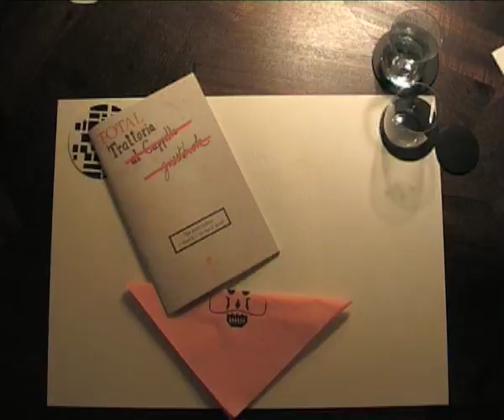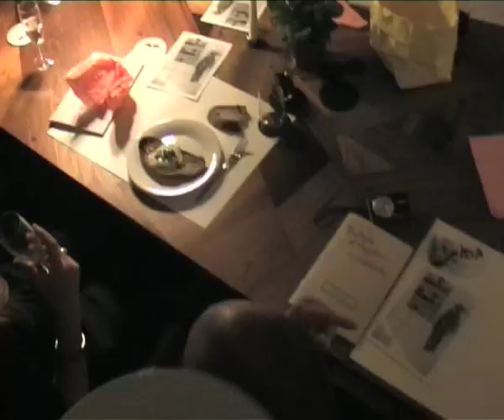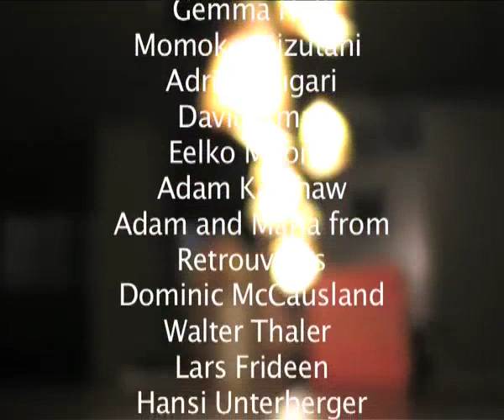total trattoria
"total trattoria" - new pieces by martino gamper
@ the aram store, london